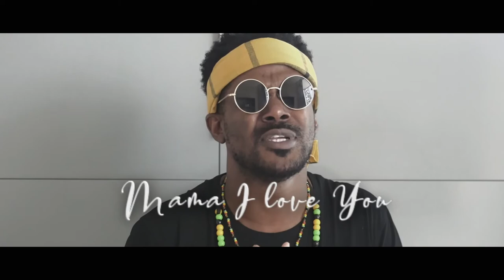Mama I Love You - Winton Wilmot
The unofficial release of "Mama I Love You" This song was written for two important women in my life and by extension to all the mothers of the world. Mothers day is all day of the year, we love our moms.

All Instrumentation done by: Winton Wilmot Aka Bangsta Music